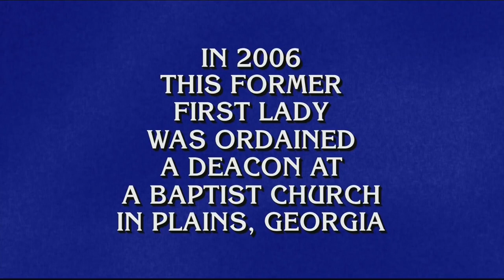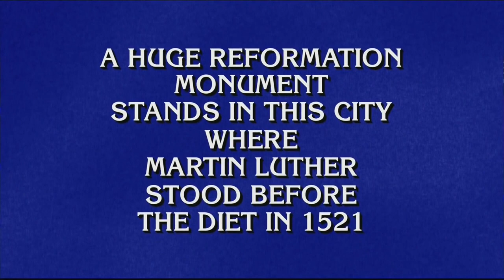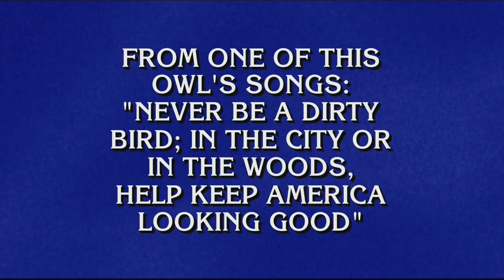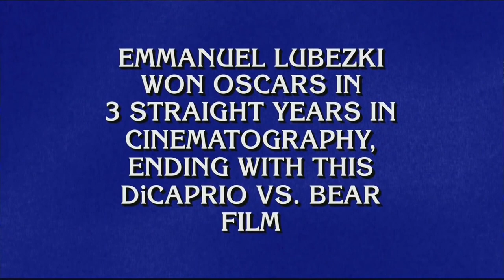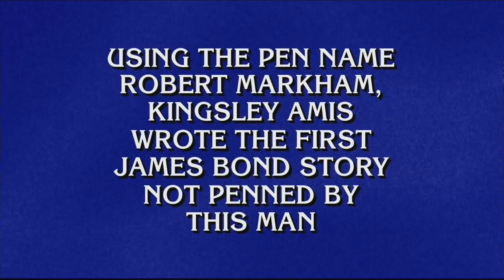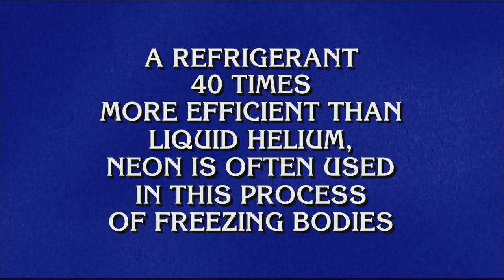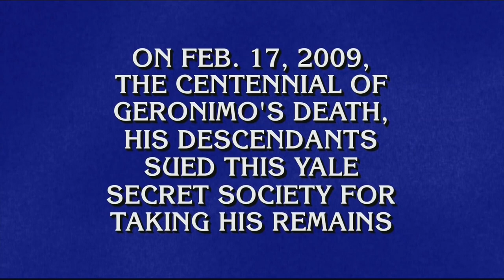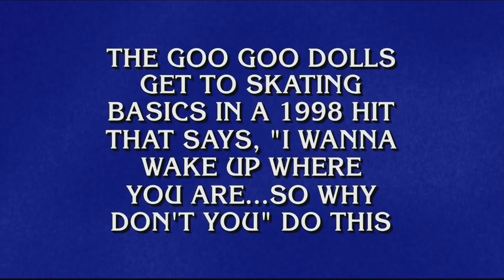Jeopardy! Reedited as near perfect game.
Alex Trebek's pet peeve is when contestants jump around the board. The clues are structured to be increasingly difficult and are meant to enhance the enjoyment of the game. I reedited the show to see how it would change the experience. There are some unexpected funny interactions, since the timeline had to be hacked up.